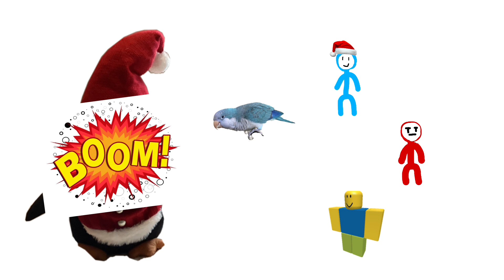Random rpg 1🎄the Christmas fights